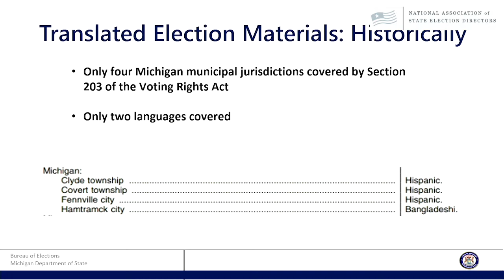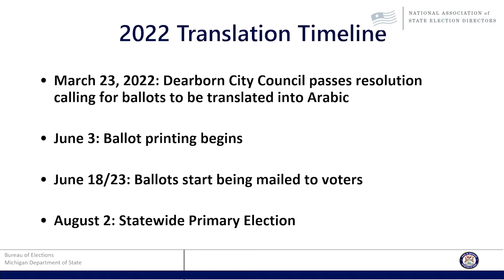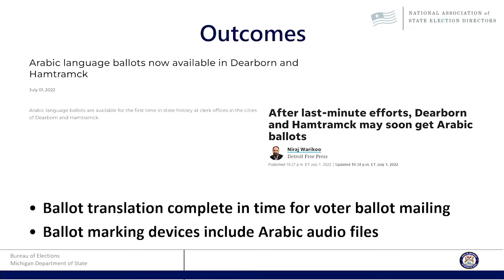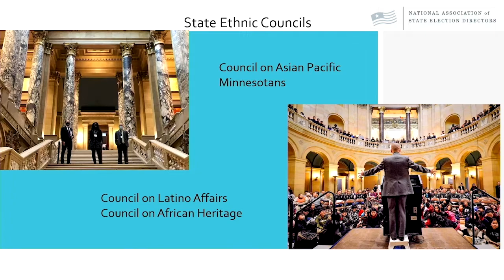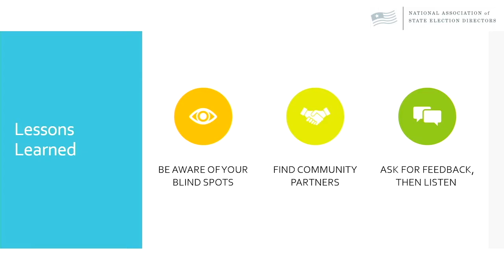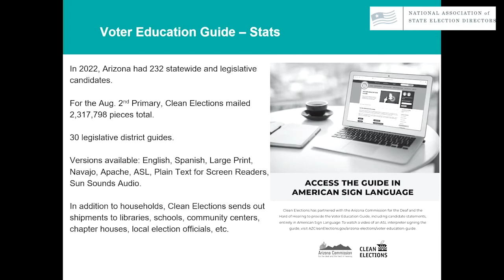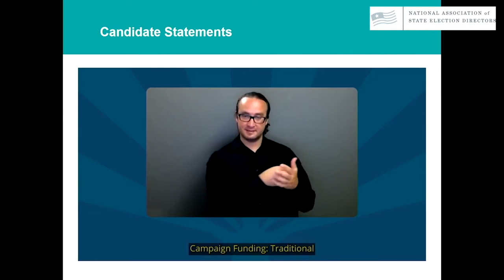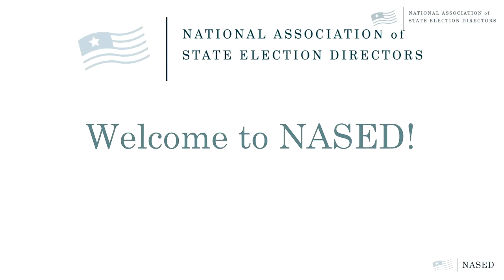2022 NASED Summer Conference: Communicating Across Language Communities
Panel on Wednesday, July 20, 2022 at the NASED Summer Conference in Madison, WI.

Panelists:
- Jonathan Brater, Director of Elections, Michigan Secretary of State
- David Maeda, Director of Elections, Minnesota Secretary of State
- Gina Roberts, Voter Education Director, Arizona Citizens Clean Elections Commission